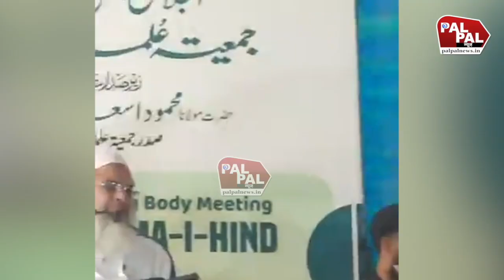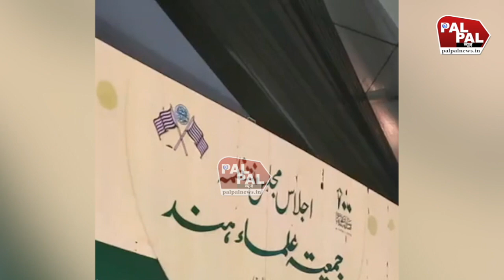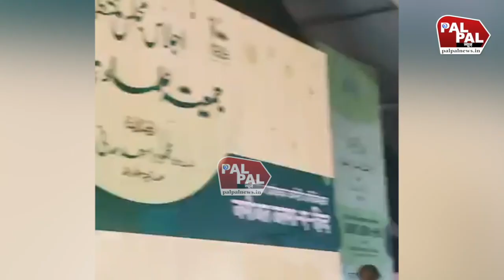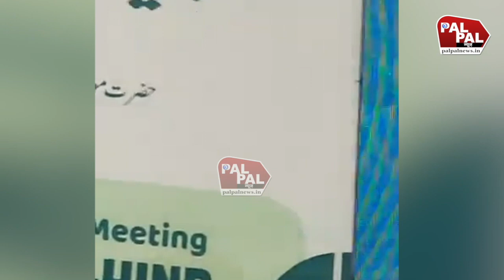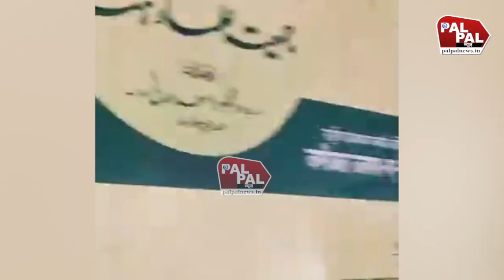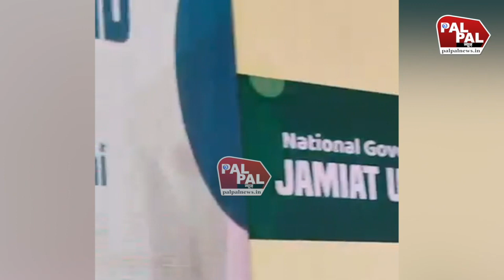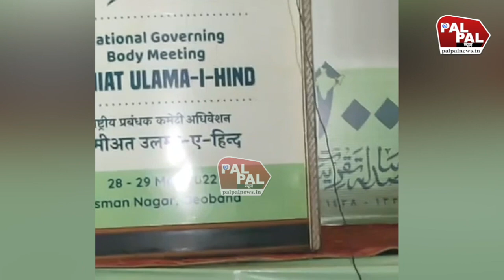दूसरे दिन जमकर बरसे Mehmood Madni, रच डाला इतिहास, भक्त ने देखे वीडियो